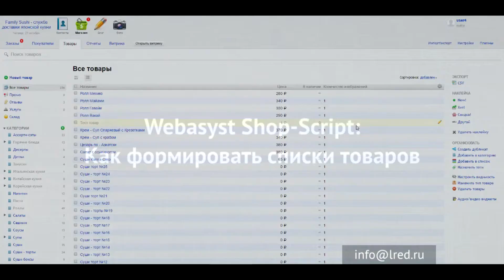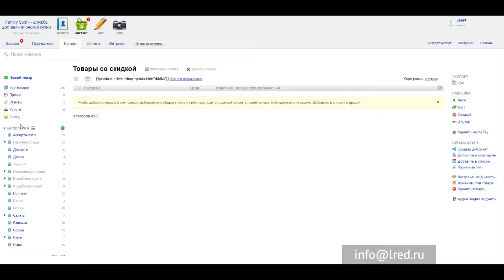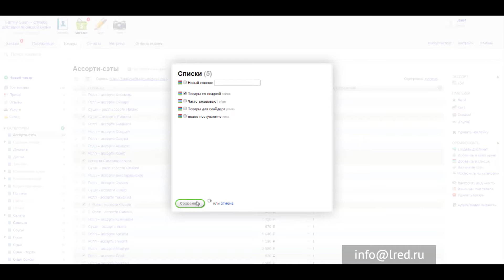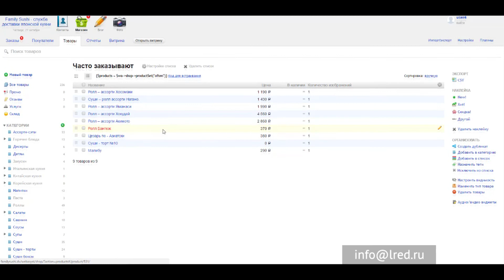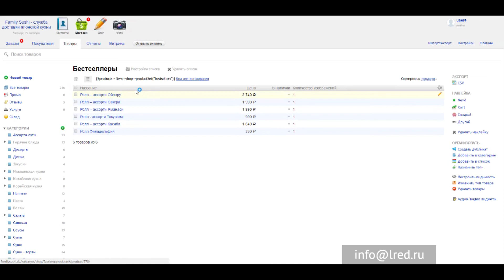Shop-Script - Урок 8: Как формировать списки товаров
Видеоуроки по CMS Shop-Script от компании Рэдлайн.